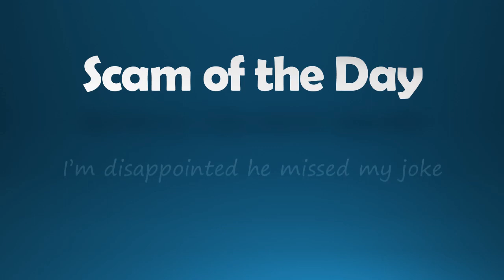Financial Compensation Scammer Says Round-Up Is an Illegal Chemical that Causes Cancer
I receive scam phone calls every day. While my improv skills are weak, I try to waste their time anyway.

He kept going on about me getting "compensated," apparently pushing forward under the assumption I would be blinded by the offer of money and therefore go along with his scam.